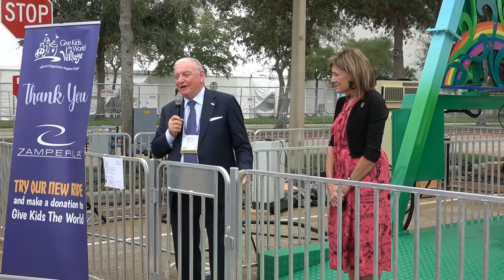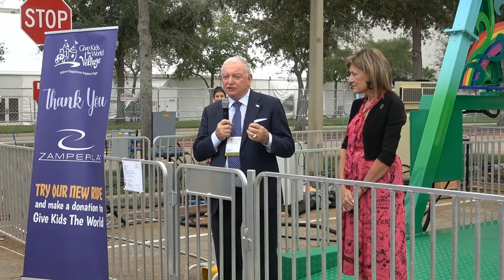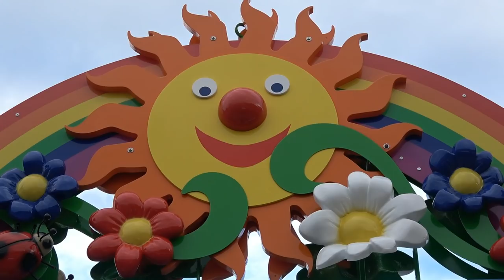Give Kids the World Village Receives Happy Swing Donation from Zamperla at IAAPA - w/Pam Landwirth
Zamperla donated a wheelchair accessible Happy Swing to Give Kids the World Village! Pamela Landwirth and Alberto Zamperla spoke at IAAPA before showing how it works. The new attraction will be at Give Kids the World Village very soon!